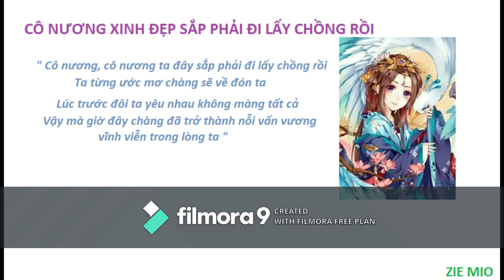[ Vietsub ] Cô nương xinh đẹp sắp phải đi lấy chồng rồi -- Long Mai Tử & Lão Miêu.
Gu niang gu niang wo jiu yao jia ren la
Ke shi wo de xin li yi ran ai zhao ta
Ai shang ni wo liu xia yong yuan de shang ba
Kan kan wo de yan li han zhao lei hua
Wo ye ceng jing meng xiang ni ba wo qu hui jia
Dang chu wo men ai de wu fa zi ba
Ru jin ni yi bian cheng wo yong yuan de qian gua
Piao liang de gu niang jiu yao jia ren la
Wo shuang yan de lei shui hua hua de xia
Mei xiang dao wo zhen de hui shi qu ta ya
Cong ci ta zai bie ren de huai li la
Shen me shi hou cai neng zai kan dao ta
Yi xiang dao wo jiang yong jiu de shi qu ta ya
Wo de xin li tong de xiang dao zai gua
Wo xin ai de gu niang xin ai de gu niang
Jin tian jiu yao jia ren la
Shou li peng zhao xian hua shen shang chuan zhuo jie bai de hun sh
Jia gei yi ge bie de ta wo de xin li jiu xiang dao zai gua
Nan dao ta zhen de bi wo hao ma wo yan li han zhao de shi lei hua
Wo xiang da sheng de gao su ta wo yong yuan yong yuan ai zhao ta
Xiang dao zhe li wo jiu lei ru yu xia
Hen wo bu gan zao yi dian qu biao da ya
Zhe jiu shi wo qie nuo fu chu de dai jia
Wo yao xiang ge ban fa qu zu zhi ta
Gan jin wei ta song qu mei gui hua ya
Gu niang gu niang ni yao leng jing yi xia